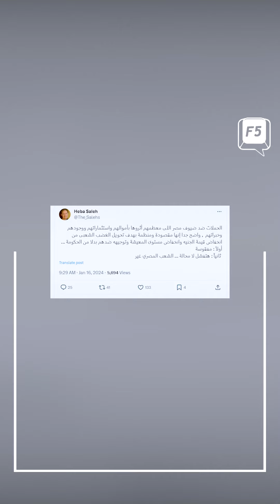حملة مقاطعة السوريين في مصر !